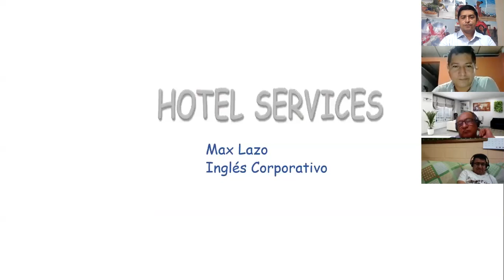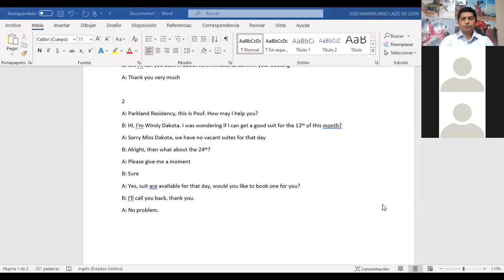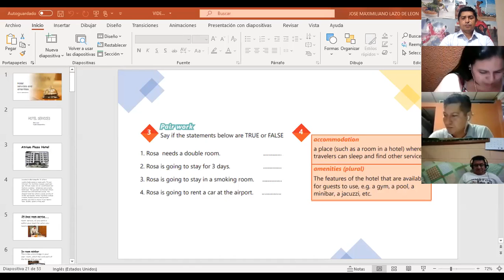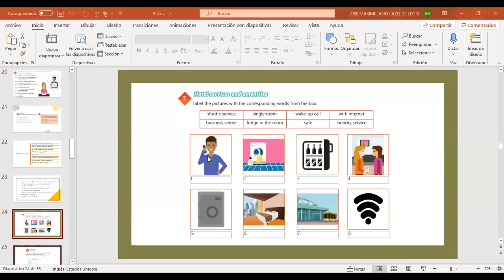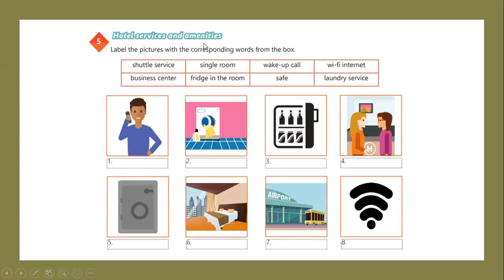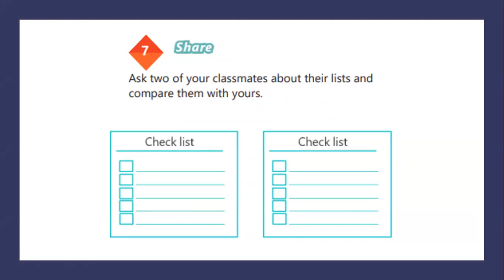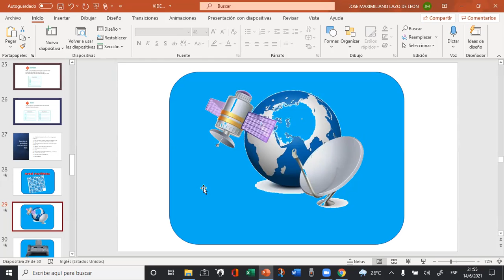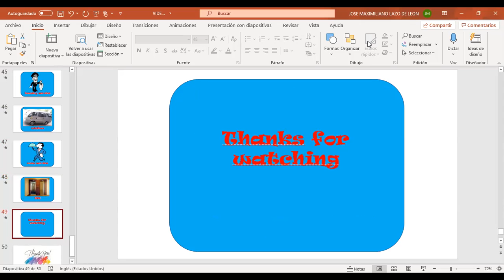Videoconferencia #16 Hotel services and amenities